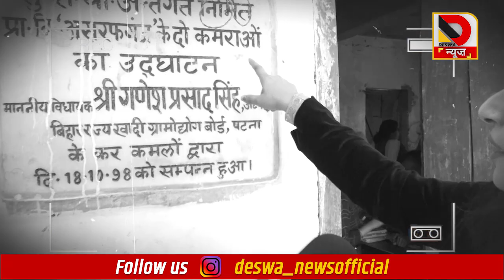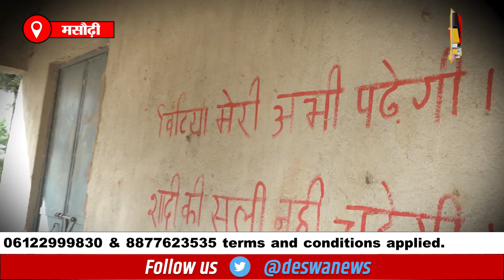पटना के अंदर चोरी हो गई सरकारी स्कूल, बच्चे का भविष्य अंधकार में